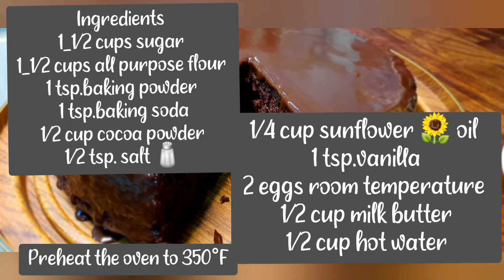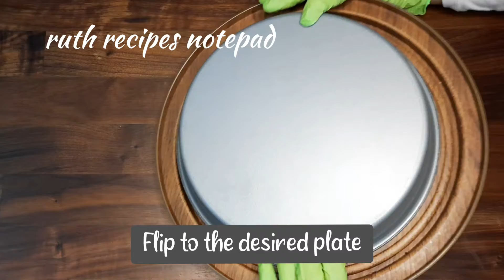Best Chocolate Cake Recipe / Chocolate Cake / Ruth's Cuisine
this chocolate cake recipe is one of the best among others,using a good quality cocoa powder is the key.Plus a silky ganache that invite your taste bud.

Featuring various recipes that has been tested and loved.

INGREDIENTS⬇
📌 1/ cup laban [ or buttermilk ]
📌 1/2 cup hot water
📌 oven temperature 350℉
📌 bake for 45 to 50 mins.